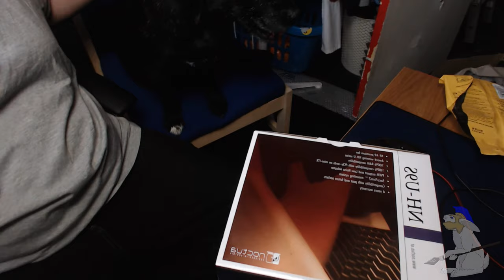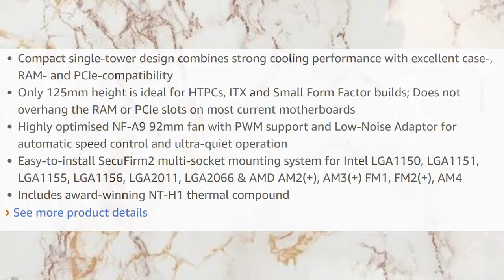David, 🐕 & 🐱‍👤: Unboxing Noctua NH-U9S Premium CPU Cooler with NF-A9 92mm Fan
So I got my new Noctua NH-U9S Premium CPU Cooler so made an unboxing video with my dog and cat. 🐕 🐱‍👤